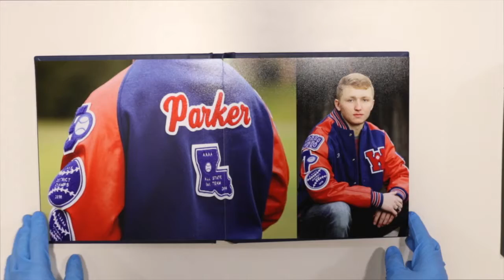Peyton Senior Album | Jansen Nowell Photography (No Audio)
Album for 2019 West Ouachita High School senior provided by Jansen Nowell Photography. Cover is Navy Blue Faux Leather.